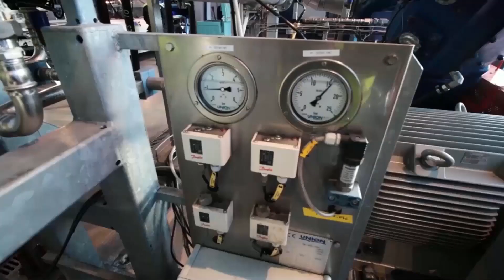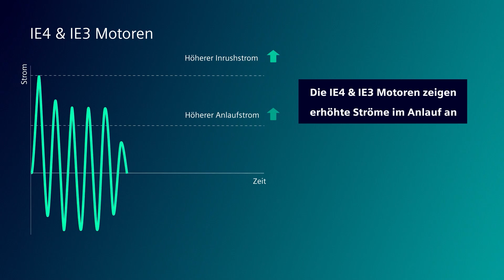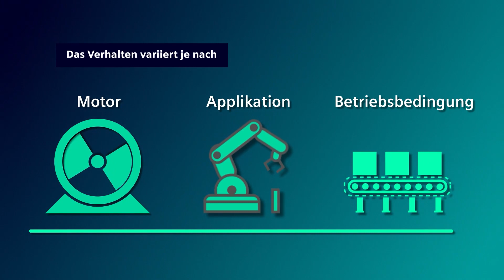Bereit für IE4 – mit SIRIUS Schutzgeräten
Bist du bereit für die IE4 Motoren? SIRIUS Schalt- und Schutzgeräte bieten optimierte Einstellbereiche für Motorströme und sind für höhere Inrushströme der IE4 Motoren ausgelegt.